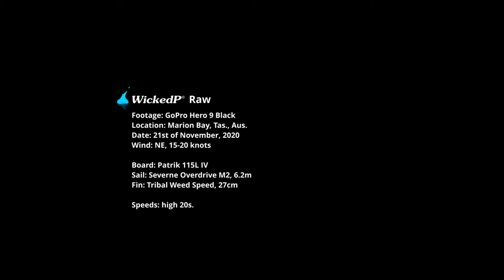WickedP Raw - Windsurfing - Marion Bay 2020 11 21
Raw footage from GoPro at Marion Bay, Tasmania. On it's day, Marion can deliver great slalom and freestyle conditions on the inside, and bump and jump (and wave) conditions out the front.

Winds this day were finicky, only a couple of complete runs to the other side were possible, after that I did some gybe training at the cemetery end. Could have done with a bigger sail, but it was enough to play with.

Still working on dialing in the GoPro settings.